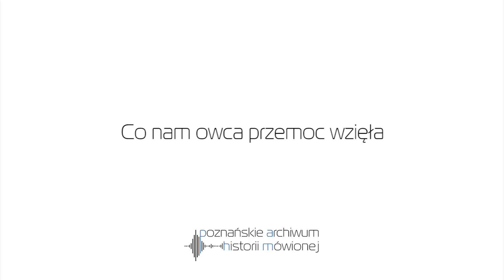Facet w rajtuzach | Mirosław Różalski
SZTUKA, BALET. Rocznik 1950. Do Szkoły Baletowej dojeżdżał z poznańskiej Wildy. Zdawał do niej za sprawą ojca – owszem, lubił występować, ale jako dziecko nie tańczył. Jeszcze w szkole dostał szansę wyreżyserowania spektaklu i pewnie dlatego szybko zaczął wyobrażać siebie bardziej jako choreografa niż tancerza, chociaż jako tancerz odnosił sukcesy; było nim niewątpliwie występowanie na scenie z zespołem Conrada Drzewieckiego. Dla wszystkich wydawało się więc oczywistym, że po maturze wybierze Operę Poznańską, gdzie pracował Drzewiecki. On jednak marzył o podróżach i dlatego zgłosił się do Zespołu Pieśni i Tańca „Śląsk” oraz do „Mazowsza” – do obu został przyjęty, ale w żadnym się nie pojawił; wybrał studia – słynny GITIS w Moskwie, Akademię Teatralną, którą ukończył m.in. Jerzy Grotowski. Do Poznania wrócił w 1974 roku i został pedagogiem w nowo powstałym Polskim Teatrze Tańca, a chwilę później – asystentem Conrada Drzewieckiego. Tu też zadebiutował oficjalnie jako choreograf („Wir”w 1986 r.). W 1987, przez sezon, prowadził PTT, po odejściu Drzewieckiego. Od 2007 roku zawiaduje Ogólnokształcącą Szkołą Baletową w Poznaniu.